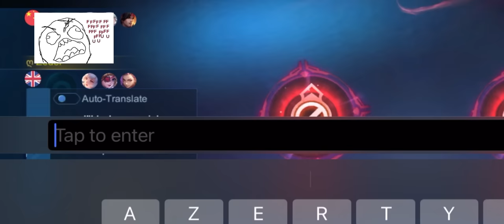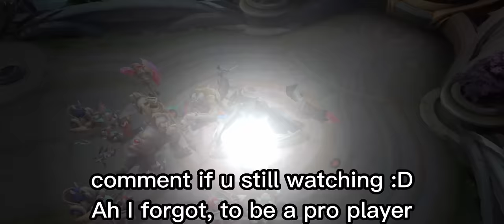HOW TO PLAY LIKE A PRO IN SOLO MYTHICAL IMMORTAL RANK - TUTORIAL LING (no cut explaned by snake)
Enjoy the video ! I hope you like the content I offer! 🔥

Ling emblem
How to play Ling
Kairi Ling
Albert Ling
Pro Ling
Solo carry
Solo rank
Pro players
Jungle guide
Ling tutorial
Ling combo